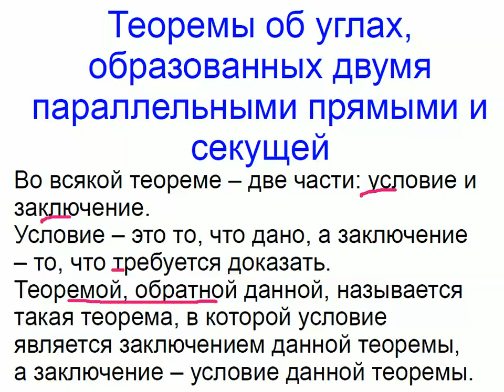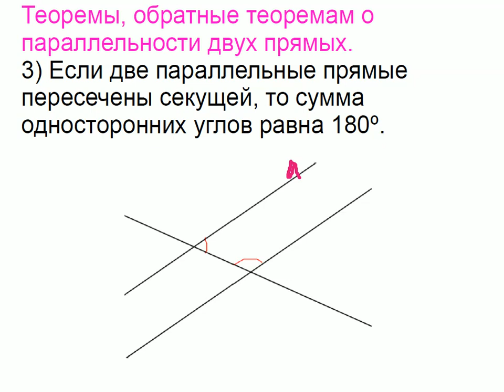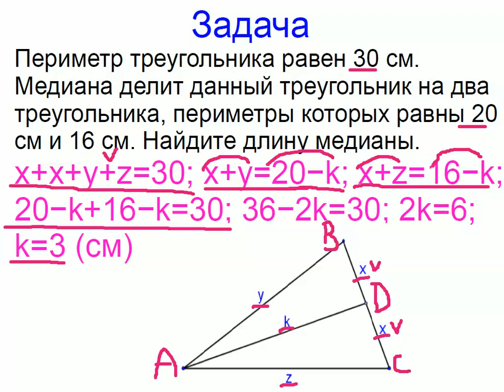Меташкола. Геометрия 7 класс 29 серия. Теоремы об углах, обр. двумя параллельными прямыми и секущей.